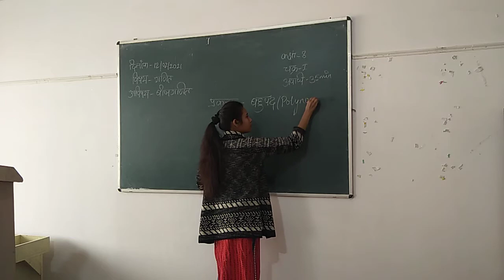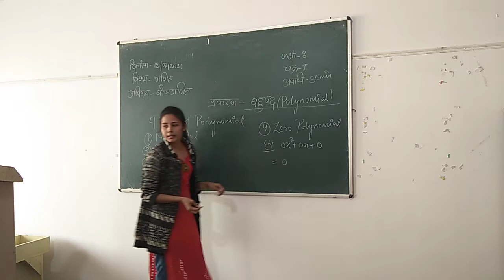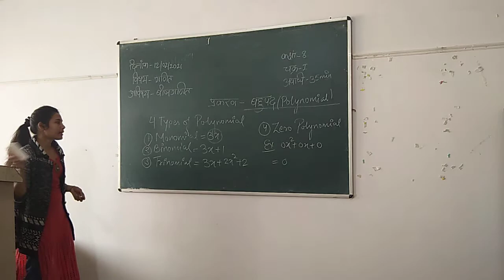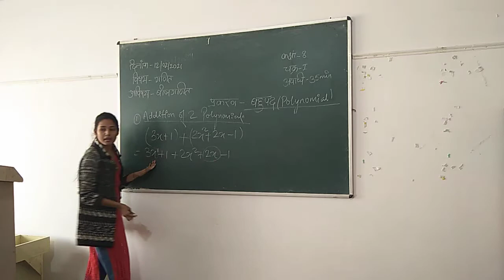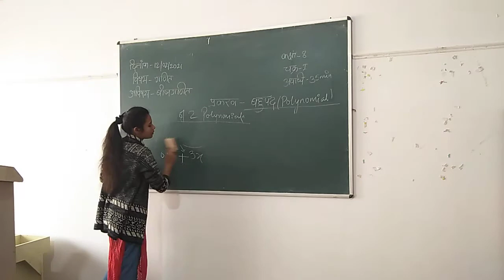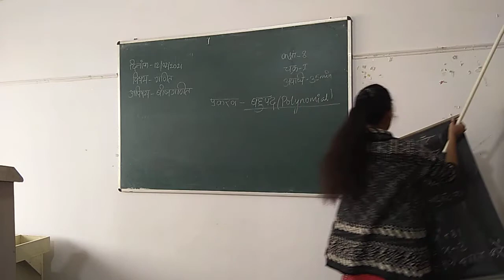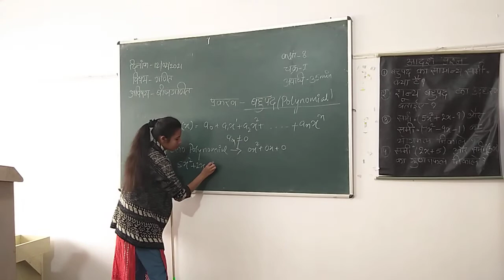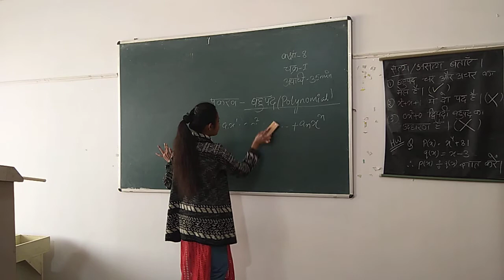Suhana Perween - Mathematics Teaching Practice (TOPIC - POLYNOMIAL)